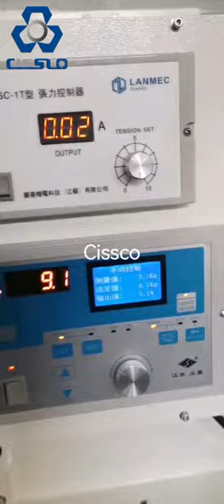Plastic film roll, metal foil roll, surface corona treatment with winder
Surface corona treatment with roll winder
For Plastic film roll, metal foil roll
Roll Unwinding, corona treatment, roll rewinding
Automatic tension.
Working width: 300~3000mm
Speed: 1~10Meters per minute， 10~100Meters
Single side ， double side corona treatment
Aluminum alloy electrode, ceramic electrode，

Contact person： Ms.Shelly He 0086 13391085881
Cissco machinery co.,ltd